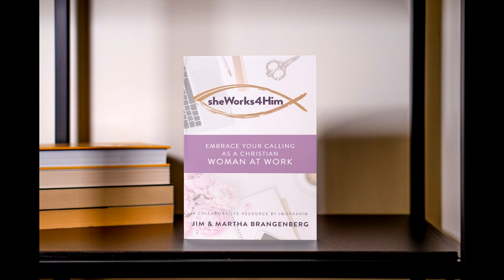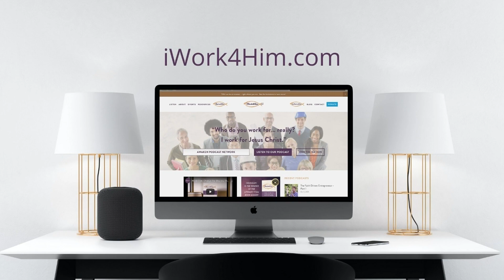Thirsting for Living Water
Mike Mantel, the Chairman and CEO of Living Water International, is all about conversation - first with the Lord, then his wife, and then with others. According to Mike, conversation allows him to ask thoughtful questions and learn from the wisdom of others. This is his key to making good decisions as a leader – something we could all learn from!

As the head of a global initiative, Mike’s love for conversation and connection is critical. Living Water International brings together churches, communities, and individuals with extreme diversity both in wealth and geography in an effort to solve the water crisis.

Mike’s core values start with a rock-solid belief that God is in control and that He is the Master Strategist. His book, Thirsting for Living Water: Finding Adventure and Purpose in God’s Redemption Story, shares of God’s faithfulness and an inspiring vision of a unified, global Church – in which each of us has a vital role to play!

Guests: Mike Mantel

Ministry/ Workplace: Living Water International